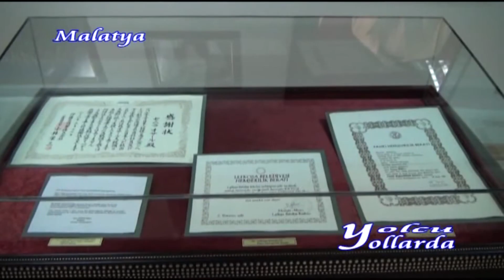Turgut Özal'ın Özel Eşyaları Bakın Nerede? Yolcu Yollarda